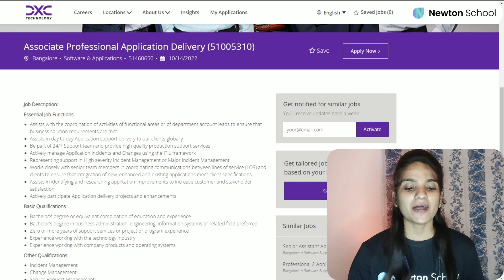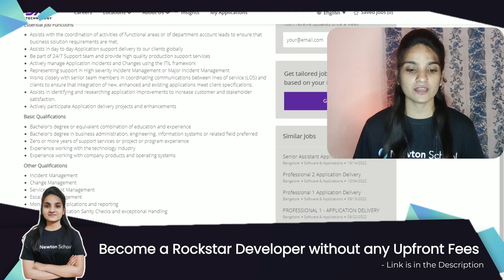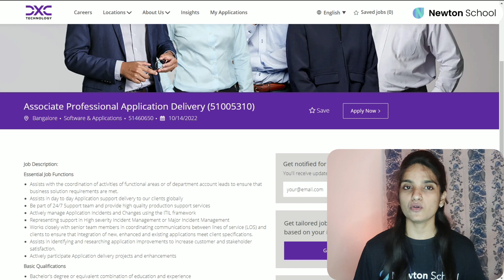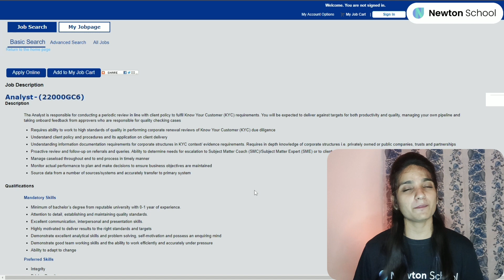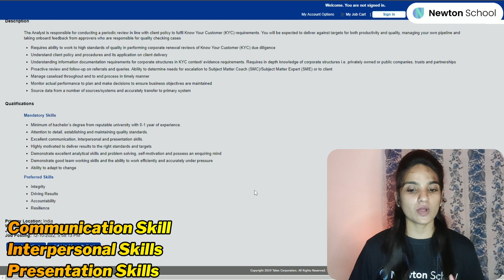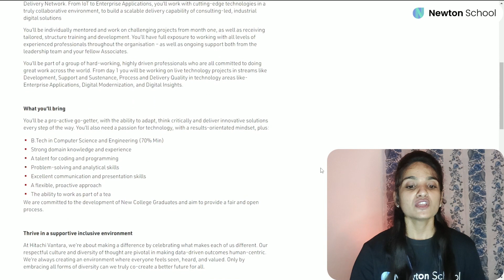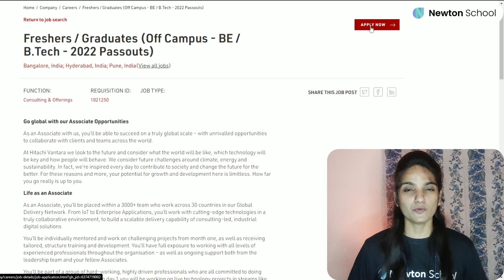DXC Technology & 2 Urgent Off-Campus Hiring 🔥| latest job update | CS Job Update | Newton School